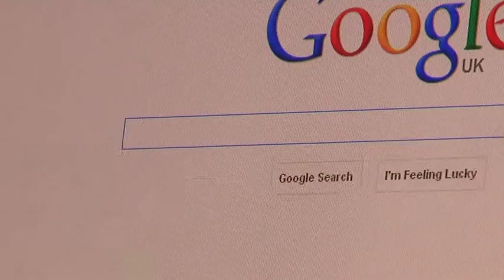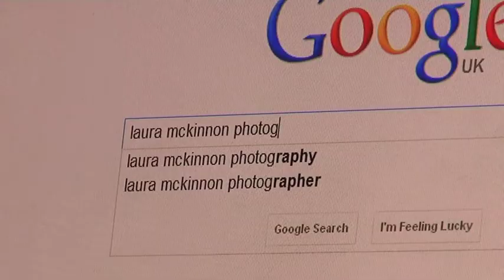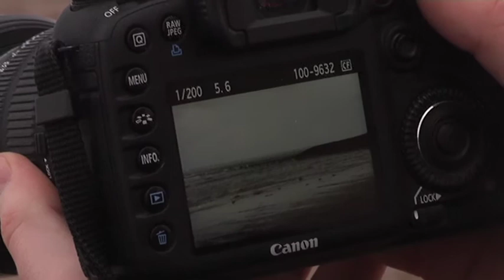'Full Exposure'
Short Documentary Filmed and Edited by Chris Gibson. Includes interviews with an experienced and highly skilled photographer Kevin Wyllie and the young and exciting talent Laura Mckinnon.